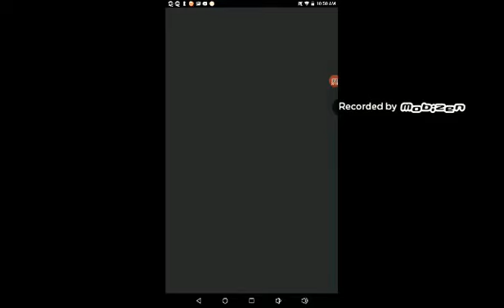Lil Michi plays cooler sonic in sonic 3k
If u want to see more vids with Jason or my lil bro michi make sure to like and sub